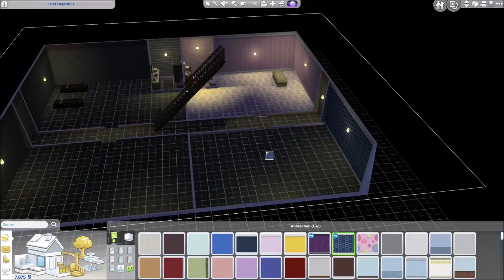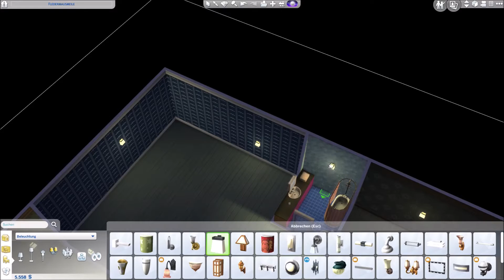Lets Play Die Sims 4 Folge #42 [HD] | Deutsch